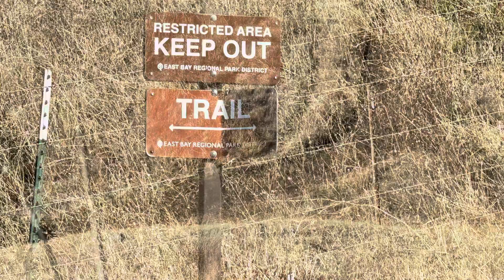Mission Peak Hiking 11-19-2023